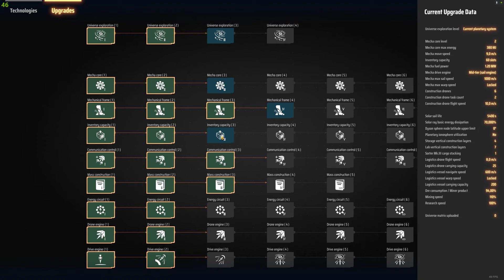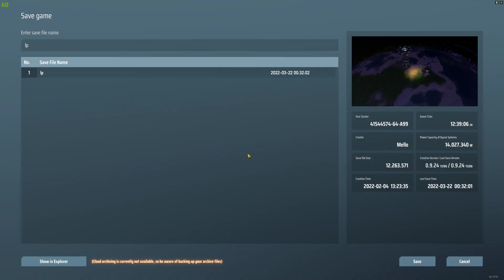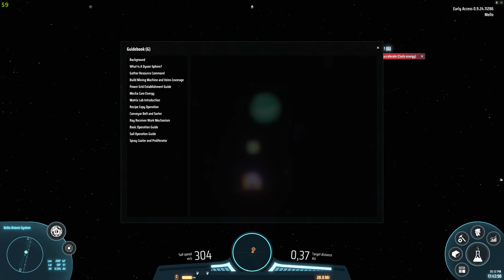Dyson Sphere Program #22 - Solar Sail vom nahem